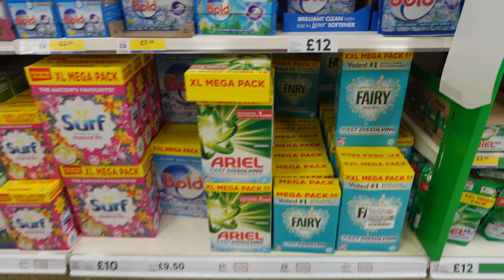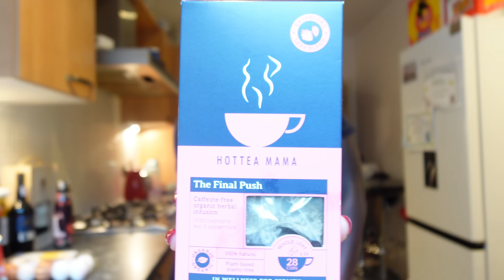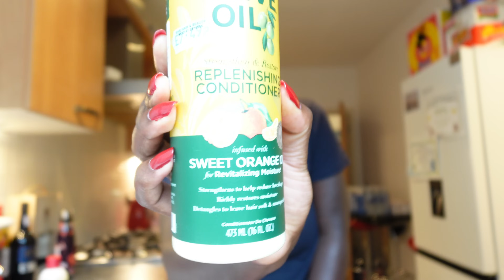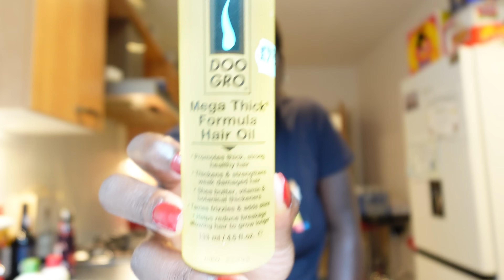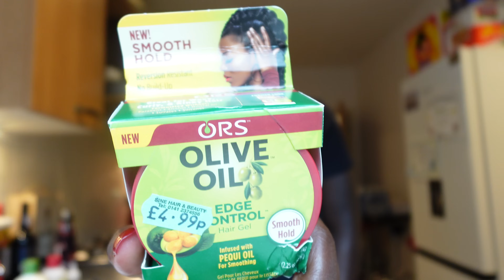WE DIDN'T PLAN FOR THIS...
Baby Rainbow's Registry: Rainbow Nisbet&#39;s Baby Wishlist